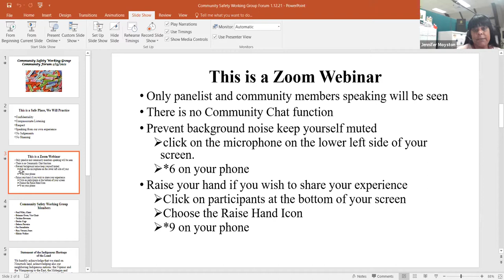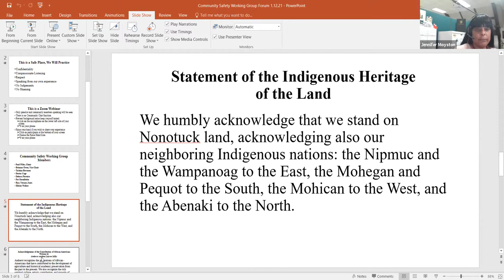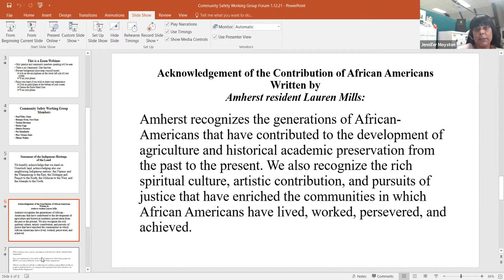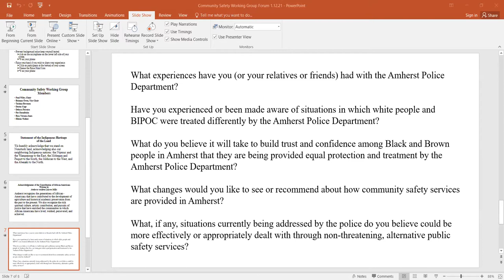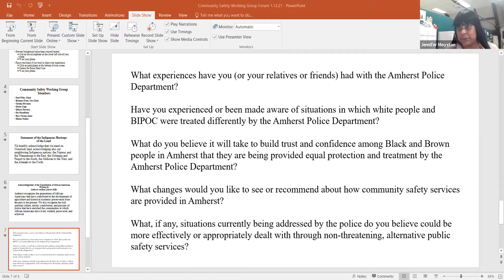Community Safety Working Group Forum Wednesday, January 13, 2021